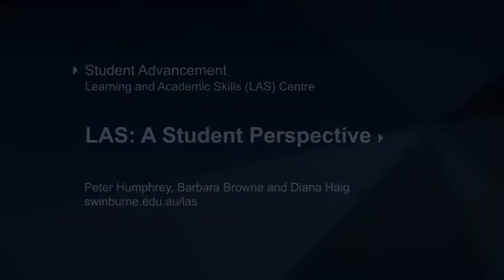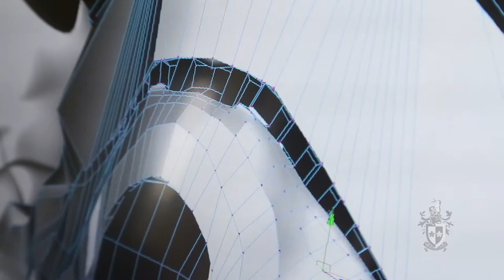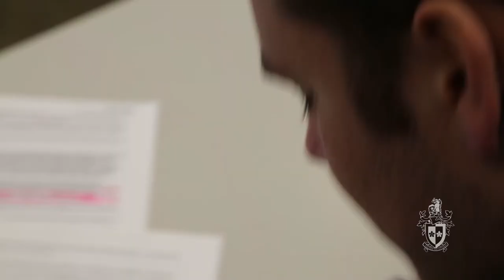A student perspective (LAS Series)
Peter Humphrey explores the services at Swinburne's Learning and Academic Skills (LAS) Centre, and talks about how going through LAS has helped him with his academic skills.